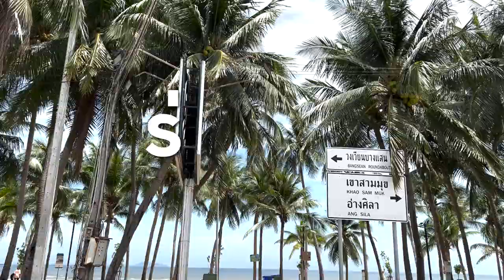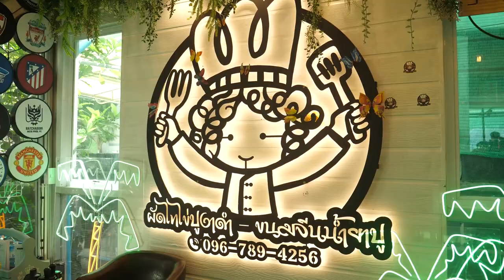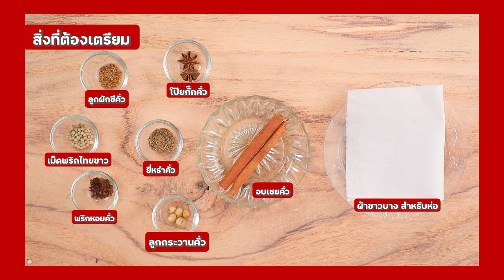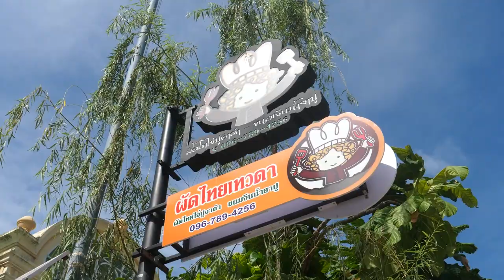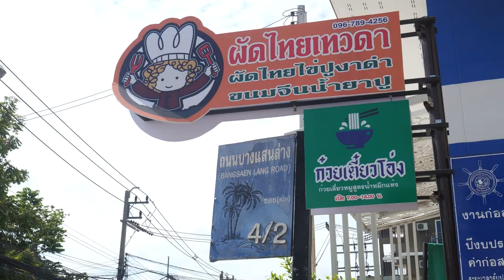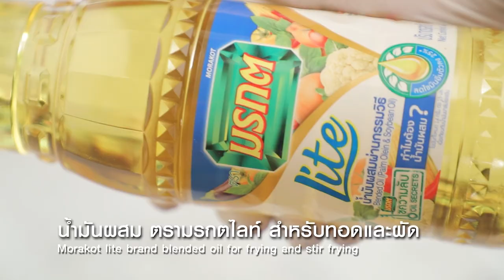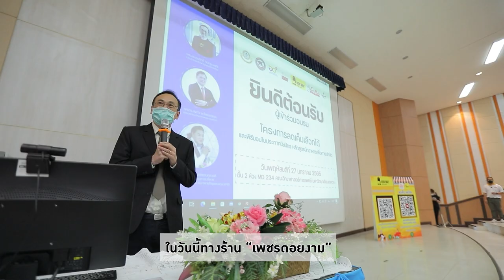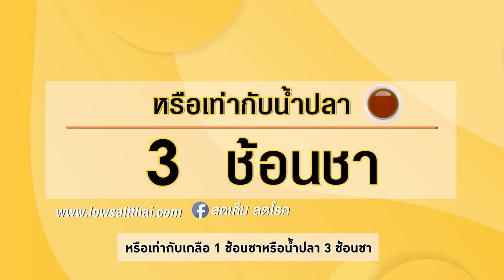สว.รส อาจารย์ยิ่งศักดิ์พาไปเที่ยวทะเล พร้อมชี้จุดร้านเด็ดบางแสน! อาหารอร่อย EP.12 (Full)